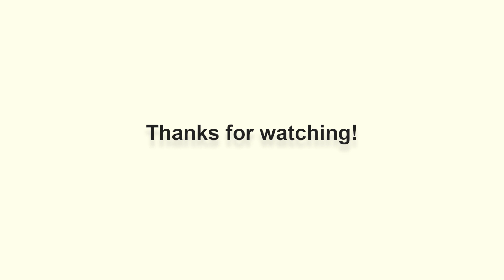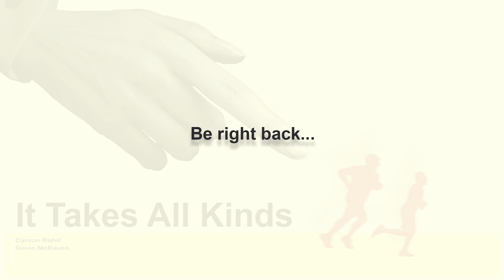The Dolly Llama - It Takes All Kinds Podcast #110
We hope you enjoy this episode, and come back next week, and the week after, to hear more! On today's show, Gavin shares his new lease on life (kinda) and Carson talks about his butt too much. Not to mention, we delved deep into the recent controversy surrounding the Dolly Llama (or is it Dalai Lama?), shared a cynical story of a bus driver in our Nextdoor Drama segment, and Gavin shamefully opened up about what he's been listening too recently.